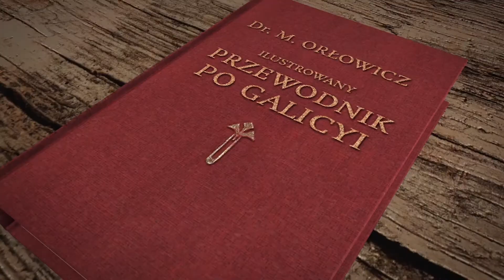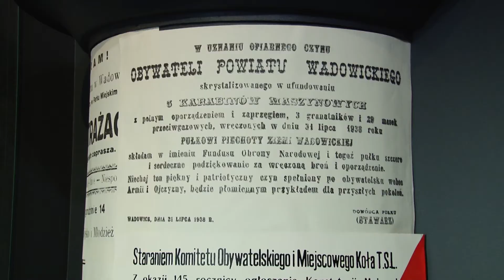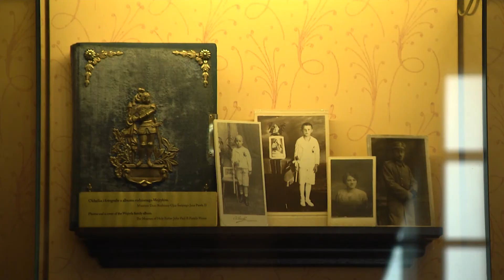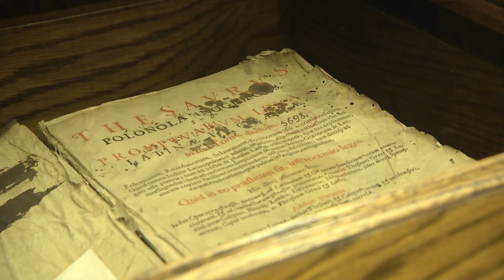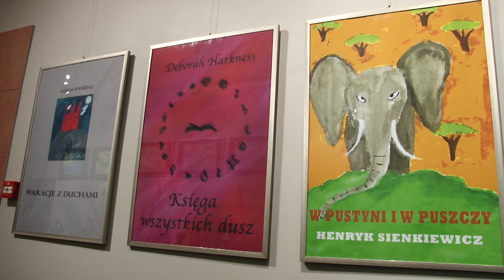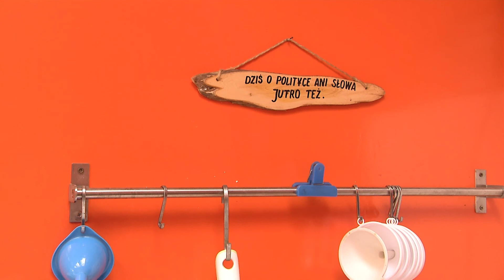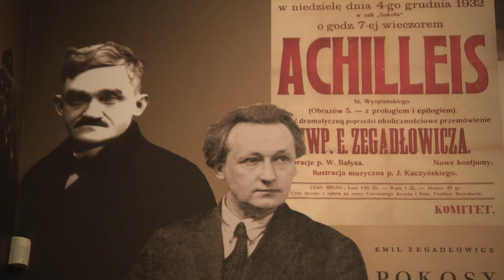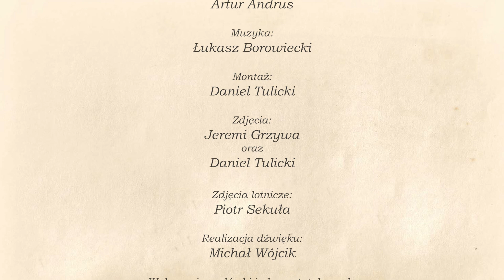Z Andrusem po Galicji -Wadowice, odc.17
"Z Andrusem po Galicji" to cykl filmów, których autorem jest Tomasz Paulukiewicz, a gospodarzem Artur Andrus. Fanpage serialu Wszystkie filmy tutaj